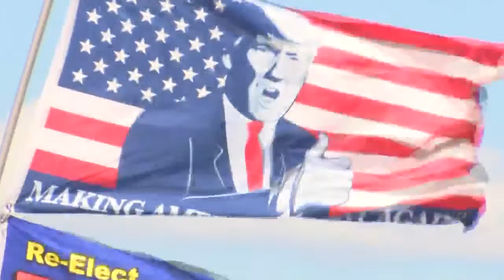TRAIN SHOW AND BARS TALK TRUMP VISIT IMPACT